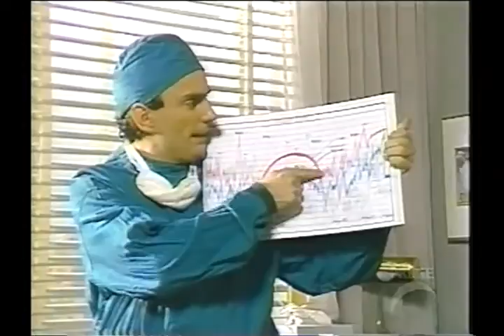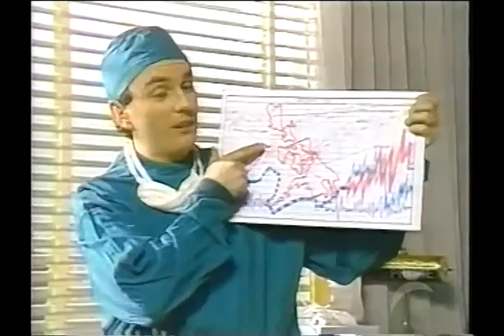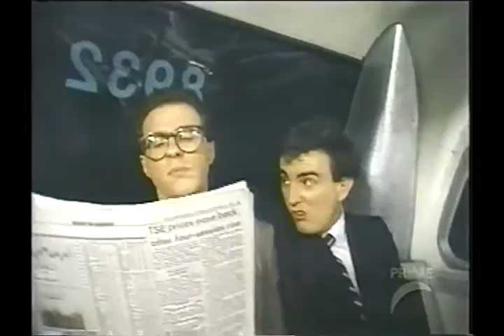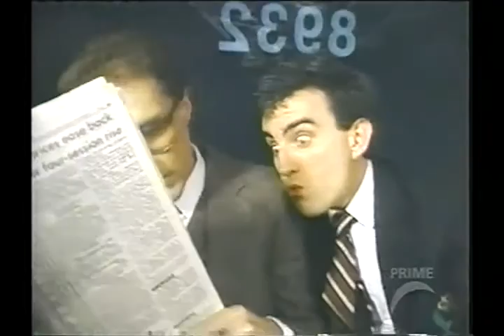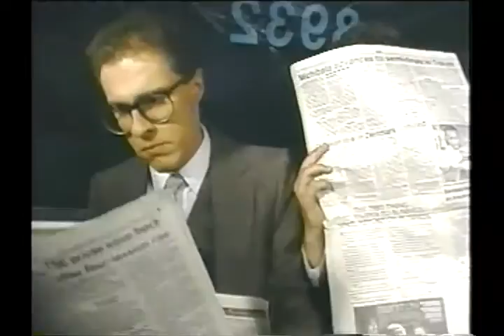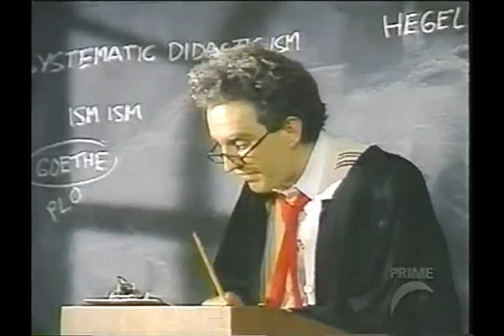4 On the Floor - Episode 7 (Part1)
Charades, The Steven, The baby, Flattering a tent, Dirty words, Intellegence, Jason Mahoo, Surrounded, Kloister Kabonk, Paradox, Burgertime, Mr Canoehead vs Karate Clifford, Comic books, House sharing, Donuts, I Sell Computers, Making a sandwich